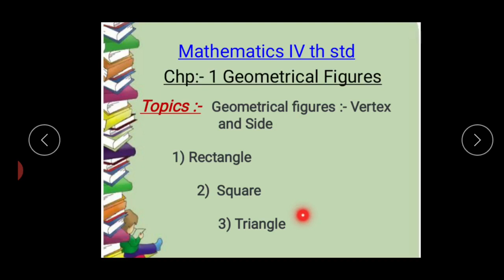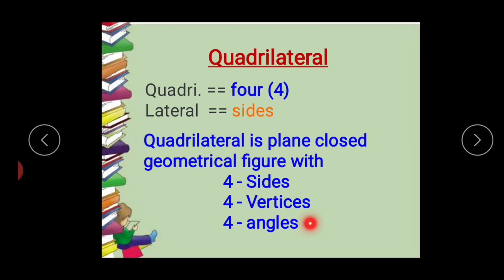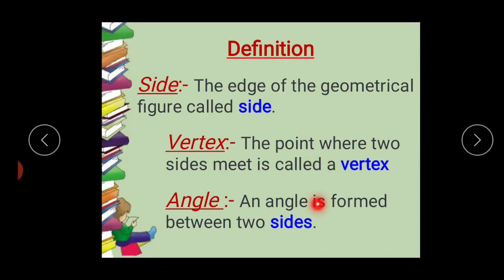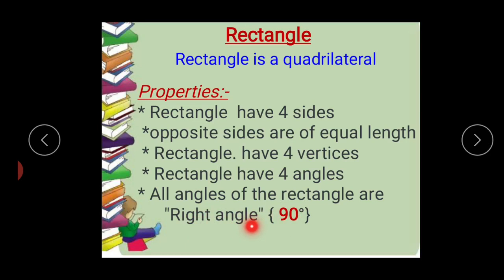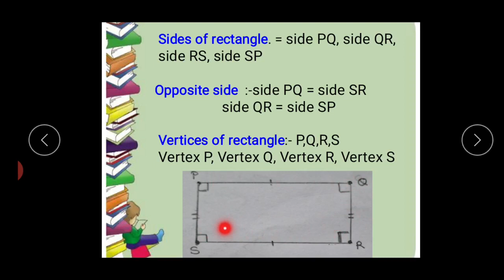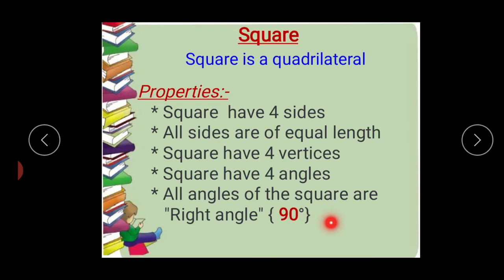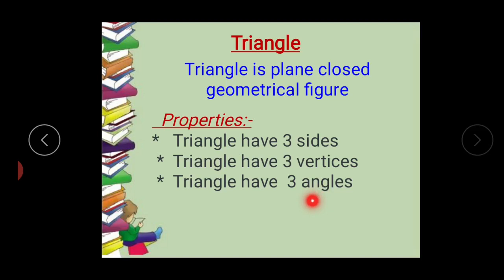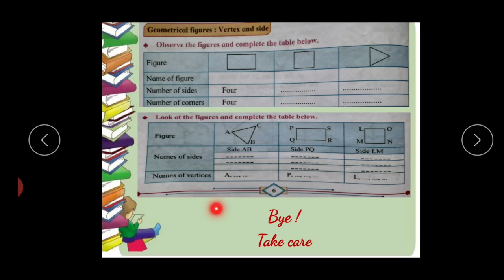Maths, State Board, std 4th, Lesson -1 Topic :- Rectangle, Square, triangle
Harita Sadrani